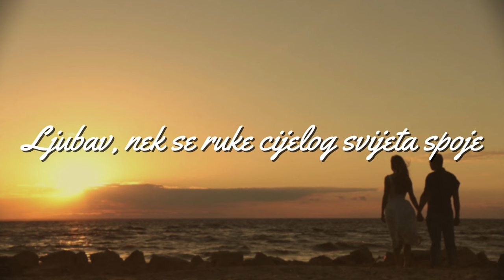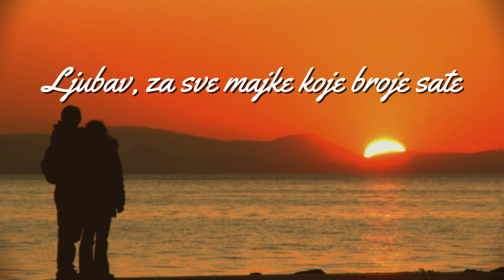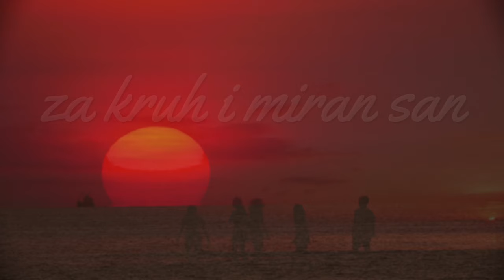Vinko Coce & Matko Jelavić - Serenada do sunca (Official lyric video)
Vinko Coce & Matko Jelavić - Serenada do sunca

Glazba: Matko Jelavić
Tekst: Zvonko Stipičić
Aranžman: Remi Kazinoti
Videoprodukcija: CroRec Video